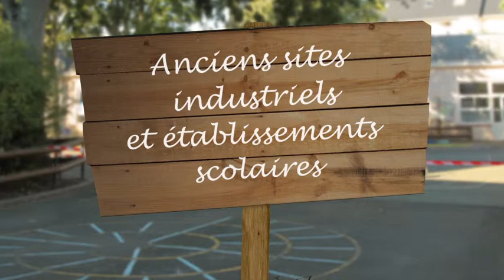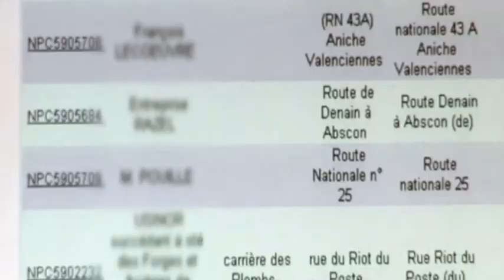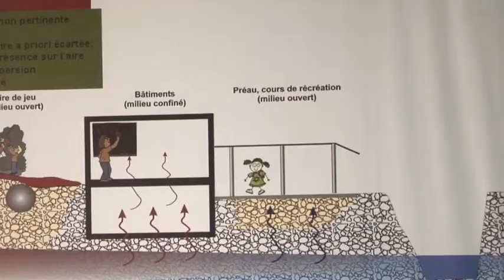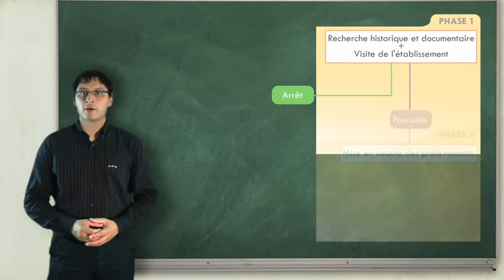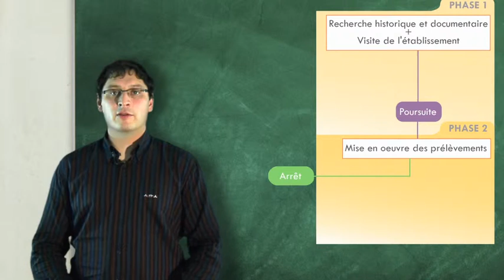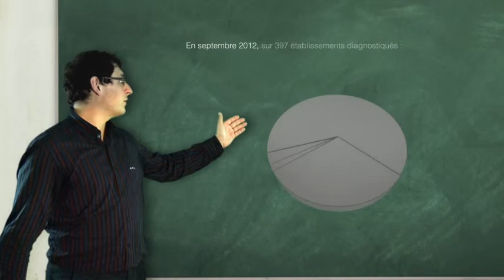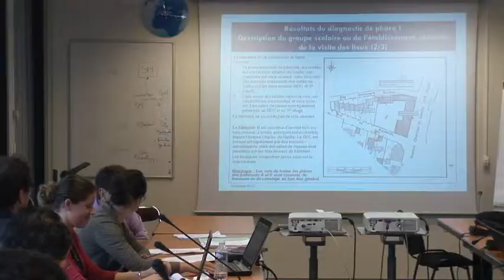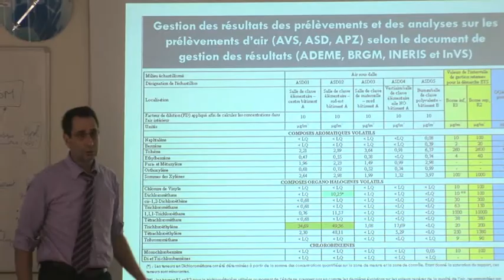Anciens sites industriels et établissements scolaires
Film de 7 minutes présentant le pourquoi, les enjeux et les modalités de mise en œuvre, au niveau national et au sein des établissements, de la démarche de diagnostic des sols dans les lieux accueillant les enfants et les adolescents.